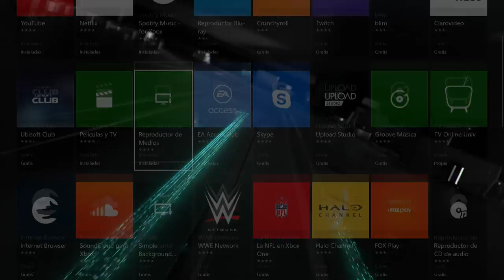6 COSAS QUE DEBES SABER DE XBOX ONE X XBOXTIME N5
se estará dando a conocer la información mas relevante en esta comunidad que es XBOX! Espero y me puedan apoyar compartiendo para traerlo cada semana :D

No c, weno si c pero no te woa decir

Gt Xbox Live: Expector7u7

¿Quieres Jugar con Mando Y raton?